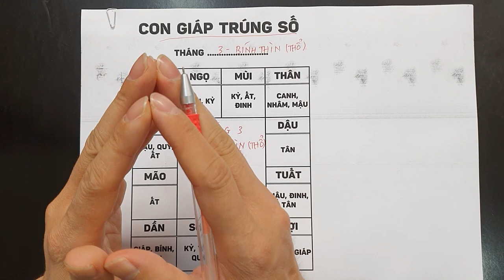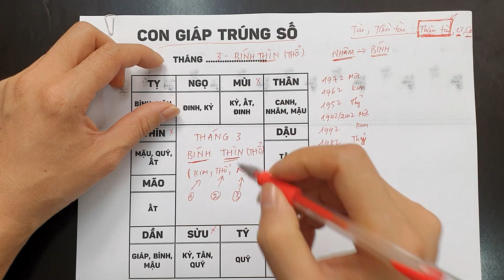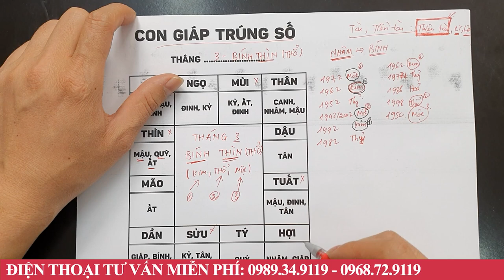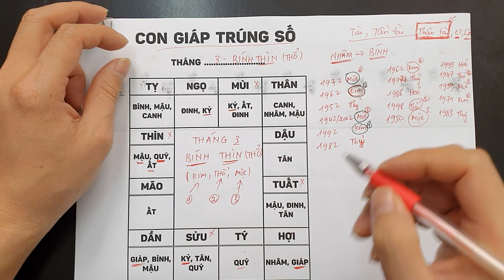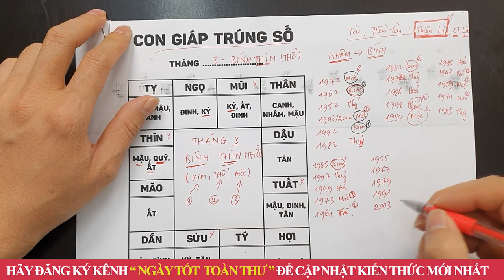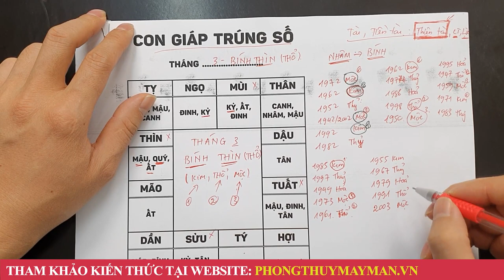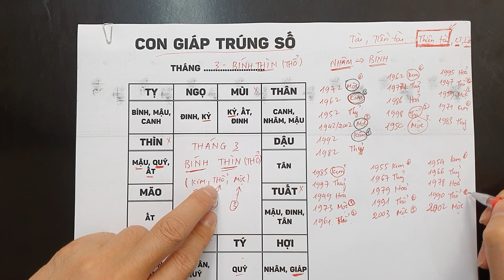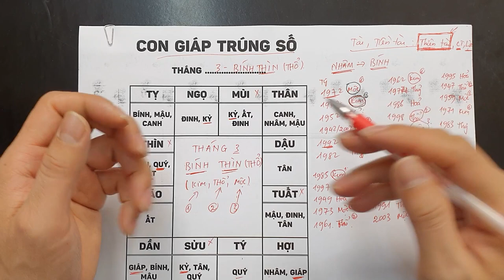5 Con Giáp Trúng Số Độc Đắc Tháng 3 Âm Lịch, Tiền Nhét Chật Két, Giàu Có Hết Phần Thiên Hạ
5 Con Giáp Trúng Số Độc Đắc Tháng 3 Âm Lịch, Tiền Nhét Chật Két, Giàu Có Hết Phần Thiên Hạ
01. Linh phù giải hạn
02. Hồ lô hóa giải Ngũ Hoàng
03. Mai Hoa Phú Quý
04. Gương bát quái tinh cầu
05. Kim bài thái tuế 2023
06. Vòng tam hợp Dần Ngọ Tuất
07. Vòng tam hợp Thân Tý Thìn
08. Vòng tam hợp Hợi Mão Mùi
09. Vòng Tam Hợp Tỵ Dậu Sửu
10. Bát bảo tâm kinh
11. Minh Quang pháp bảo cầu
12. Minh Quang pháp bảo lục giác
13. Tỳ Hưu Lộc Tài (Đồng)
14. Tỳ Hưu Khai Vận ( Bạch Ngọc)
15. Bách Niên Tụ Tài ( tụ tài lộc)
16. Song long ngọc ấn ( ấn thăng quan)
17. Kim bài ngũ Lộ Thần Tài
18. Hồ lô bình an ( treo xe)
19. Móc khóa văn xương
20. Ống bút văn xương gỗ đào
21. Bút văn xương gỗ đào
22. Bút văn xương gỗ đào nhỏ
23. Hoa mai kim tiền ( mạ vàng )
24. Các vật phẩm phong thủy khác